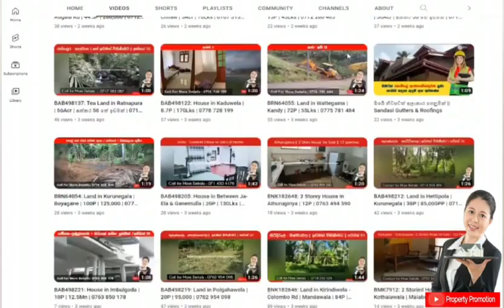BRN640265: House in Polonnaruwa, Girithale / මහල් 3 නිවසක් විකිණීමට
දිස්ත්‍රික්ක     පොලොන්නරුව

නගරය         ගිරිතලේ .

නිවස,

මහල් තුනකි

නිවසට අතුල් වන්නේ දෙවනි මහලට ය.

 එහි සාලය පිහිටා ඇත.

තුන්වන මහලේ කාමර දෙකක් සහ කොරිඩොව පිහිටා  ඇත.

පහත මහලේ කෑම කාමර,නිදන කමරය ගබඩා කමරය,නාන කාමරයට පෙර රෙදි සොදන කාමරය ,නාන කාමරය , මුළුතැන්ගෙය,ගබඩා කාමරය ,barthroom වසයෙන් පිහිටා ඇත.

තවද නිවසෙ ඉදිරියට තාප්පය ඇත.

 පාර අසල වර්ග අඩි 327 පමන අංග සම්පුර්ණ වයු සම්කරනය කිරීමට හකි වනසෙ ටින්ටඩ් විදුරු දොර ජනෙල් සවිකර බිමට අඩි 2 ටයිල් අල්ලා නිම කරන ලද කඩ කාමර ය.

එ මගින්  ආදායම් මාර්ගයක් සකසා ගත හැක.

 පොලොන්නරුව ,කදුරුවෙල නගරට  විනාඩි 15 කින් ළගා විය හැක.

 08km දුරින් පරාක්ක්‍රම සමුද්‍රය ,ගල් විහාරය මාලිගාව වැනි  සිද්ධස්ථාන පිහිටා ඇත.

වටිනාකම ලක්ෂ 160

පර්චස් 80

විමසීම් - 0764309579